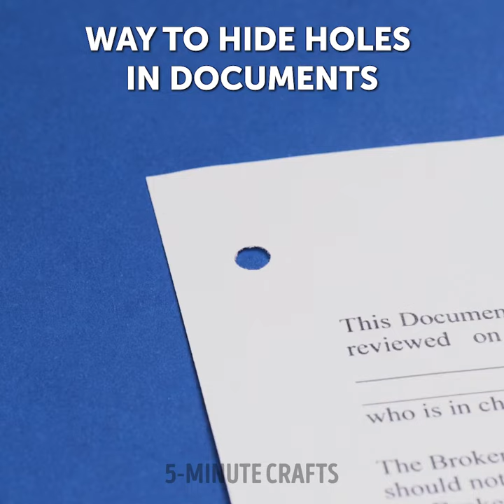Useful Hacks For Any Occasion That Make Life Much Easier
TIMESTAMPS:
00:00 Kitchen hacks
00:23 How to grate ginger
01:39 Holder for your phone charger
09:38 Useful home hacks